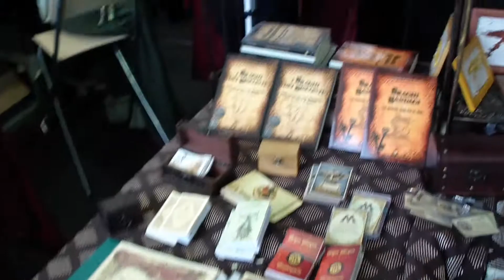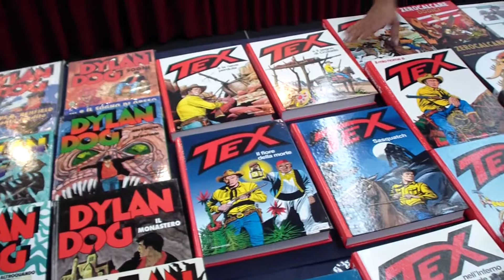Vlog Festival del Fumetto Novegro 2015!!!!!!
Ps. nei prossimi giorni caricherò gli acquisti di Novegro
Ciao